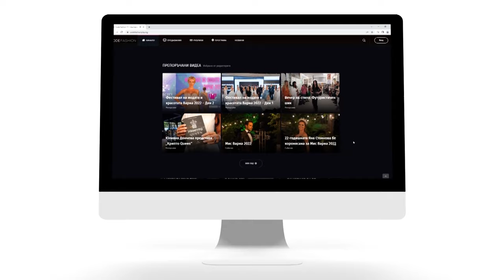Доброто старо порно – Sexology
Как се промени доброто старо порно през последните 15 години? Българската порно актриса Диана Габровска и дистрибуторът на порно канали Ивайло Иванов сядат на горещия стол в студиото на Sexology, за да си поговорят с Маги Сидерова за филмите за възрастни, секса като самотно занимание и желанията на потребителя…